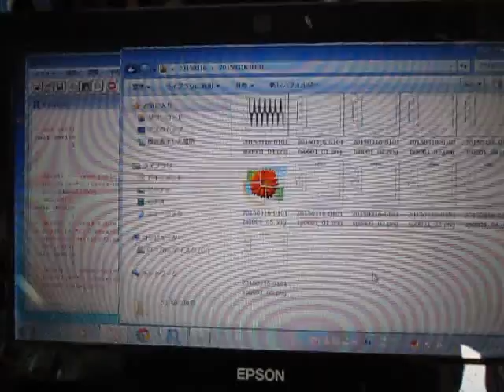超音波伝搬状態の測定解析（超音波テスター） ultrasonic-labo